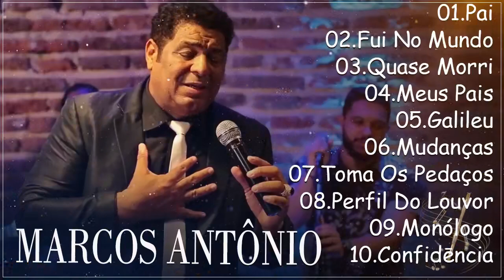Pai , Fui No Mundo, Quase Morri,..MARCOS ANTONIO || Melhores Momentos e As Mais Tocadas 2023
What to Watch Today:
Listen to the latest music playlists of HARPA CRISTÃ Coleção

►HARPA CRISTÃ Coleção - Official youtube channel specializing in music distribution HARPA CRISTÃ Coleção
HARPA CRISTÃ Coleção release of popular music products in Brazil